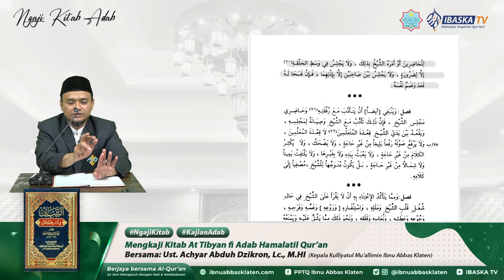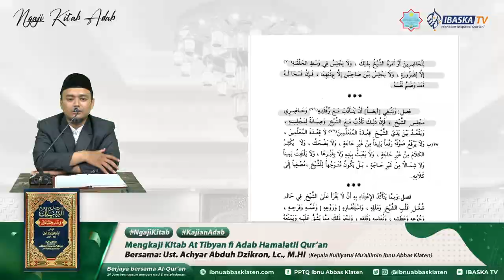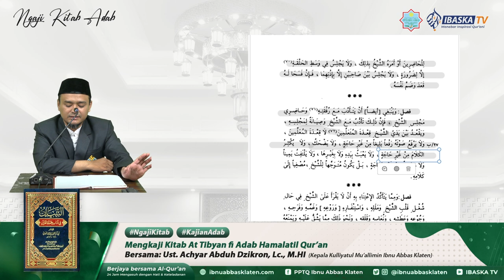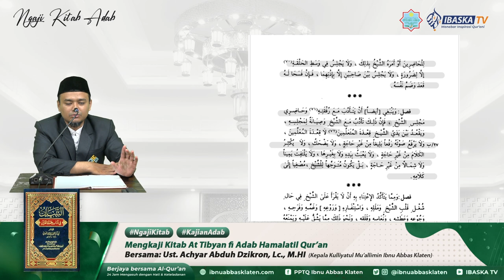Ngaji Kitab Rutin #57 | Adab | Kitab At Tibyan fi Adab Hamalatil Qur'an